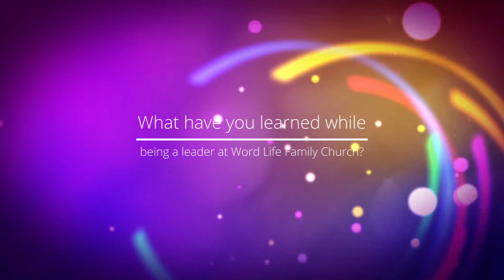Monthly Spotlight - Andrea Borum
This month we are spotlighting our Praise and Worship leader Andrea Borum.